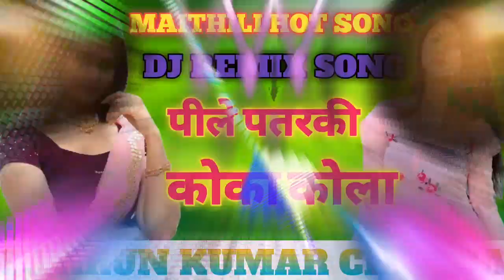Pathar Ke cal Ke Pani DJ REMIX SONG HOT BHOJPURI MAITHILI NAGPURI KHORTHA HINDI DJ ARUN KUMAR CHANDA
Pathar Ke cal Ke Pani DJ REMIX SONG HOT BHOJPURI MAITHILI NAGPURI KHORTHA HINDI DJ ARUN KUMAR CHANDA AND MP3 SONG 2023 SPECIAL